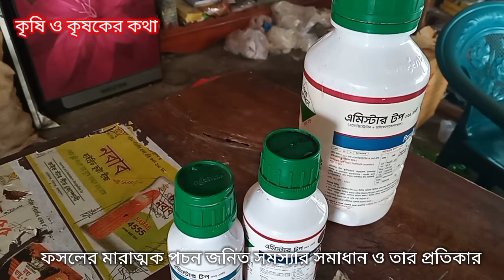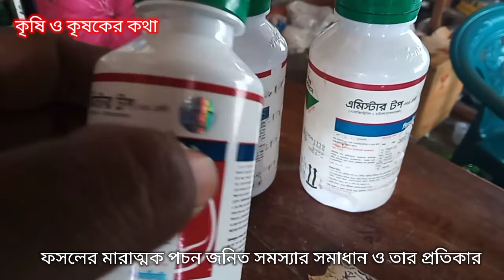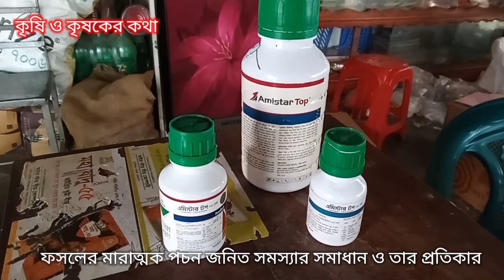ফসলের মারাত্মক পচন জনিত সমস্যার ও তার প্রতিকার